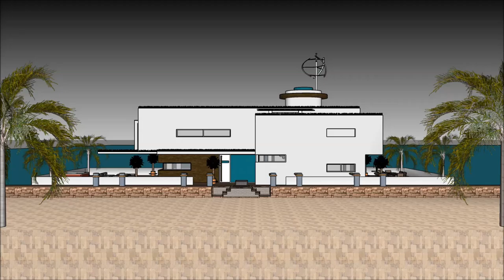स्केचअप 2018 स्केचप हाउस बिल्ड VILLA अॅनिमेशन इमारत पूल नवीन स्केचअप गृह योजना घर करून स्केचअप चालणे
The floating house villa houseboatzania launching an innovative high-end luxury yacht floating house villa mansion home design potentially as a display of exhibition of the स्केचअप 2018 स्केचप हाउस बिल्ड VILLA अॅनिमेशन इमारत पूल नवीन स्केचअप गृह योजना घर करून स्केचअप चालणे.

The collection of the Floating house villa houseboatzania concept स्केचअप 2018 स्केचप हाउस बिल्ड VILLA अॅनिमेशन इमारत पूल नवीन स्केचअप गृह योजना घर करून स्केचअप चालणे consists of high luxury and architectural art pieces in minimalism combined with living on the waterfront of the harbour.

The floating house villa mansion yacht design has the basis to sustain living with high standards and contemporary structural design स्केचअप 2018 स्केचप हाउस बिल्ड VILLA अॅनिमेशन इमारत पूल नवीन स्केचअप गृह योजना घर करून स्केचअप चालणे with numerous of prospects for excessive living and celebrating the desire of life worldwide: